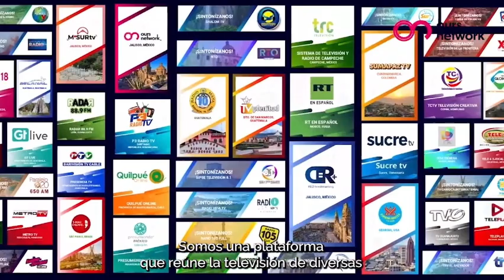Las Noticias Región Sur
Entérate de lo más relevante que sucede en Ciudad Guzmán y la región sur del estado.